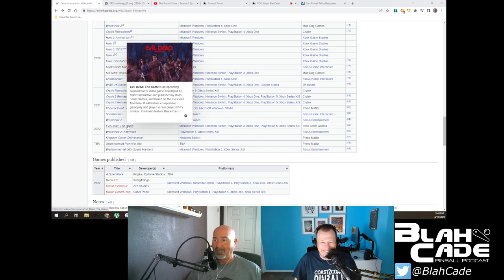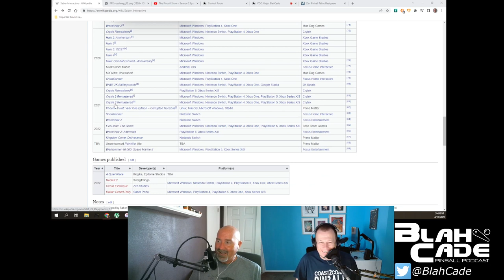BlahCade Pinball # 239: More Williams, More Originals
Join us as we take a look at Zen's roadmap of future tables.
We also offer our first impressions of the new _World War Z_ table from the _Paramount Pinball_ collection.
Finally, we also share our opinions on the three latest Zen originals: Noir, Curse of the Mummy, and Sky Pirates.

00:00 Intro / Chris spotted at Disneyland
06:00 WTF do these settings do?
16:30 Other things Mel said in TPS
21:00 Roadmap of tables
23:45 Speculation freestyle
30:40 World War Z
33:55 Detective level speculation
40:45 A trio of meh?
58:25 We like what we like, deal with it
1:10:45 Outro / send us questions for Mel